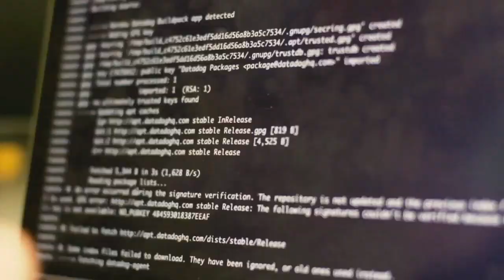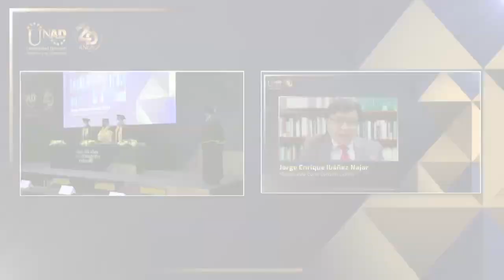Educación y Desarrollo "Especial: Lanzamiento del Programa de Derecho". Parte 2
Los invitamos a ver la segunda parte del Especial del Evento “Lanzamiento del Programa de Derecho”, realizado por la Escuela de Ciencias Jurídicas y Políticas, en el marco de los 40 años de la UNAD.

Durante este importante lanzamiento, se realizó el Conversatorio: Innovación e inclusión educativa, de cara al desafío de la formación de nuevos profesionales del derecho, y la entrega de Títulos Honoríficos Doctor Honoris Causa a un selecto grupo de académicos y juristas de la escena nacional e internacional, que han sido reconocidos por el inmenso aporte a la sociedad.                                                                                                                                                                                                                                                                   Más información